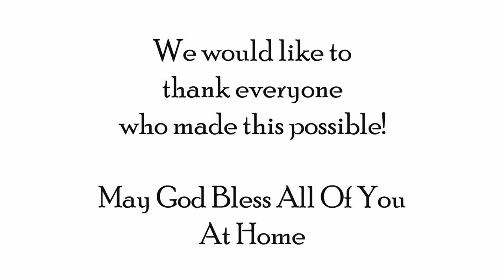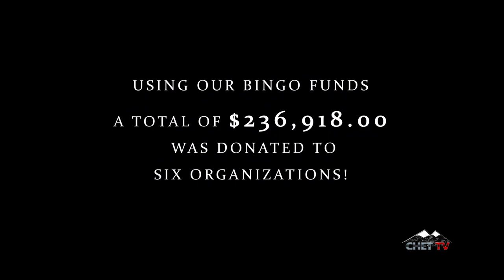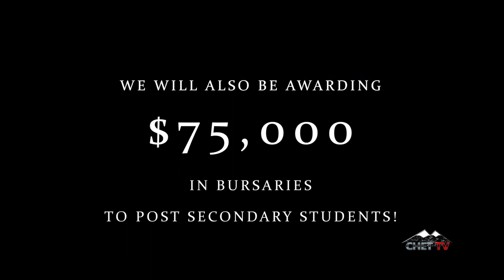Chetwynd Christian Ministries - Chetwynd Gospel Tabernacle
Join our local Christian Ministries in Chetwynd for weekly services. Due to COVID-19 restrictions for public gatherings, CHET TV is partnering up with pastors to bring our viewers the Gospel of Jesus Christ. This show features Pastor George and Pastor Cliff from the Chetwynd Gospel Tabernacle.